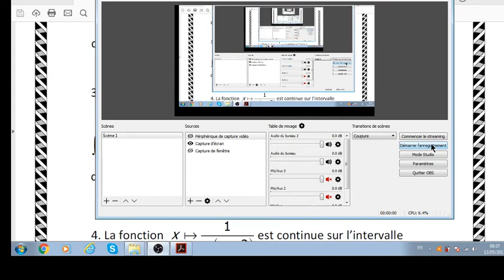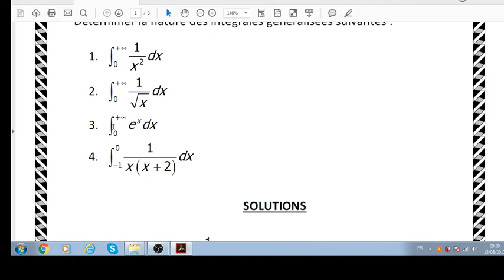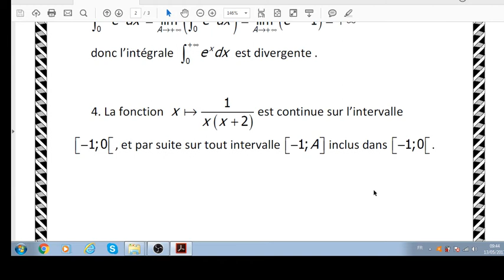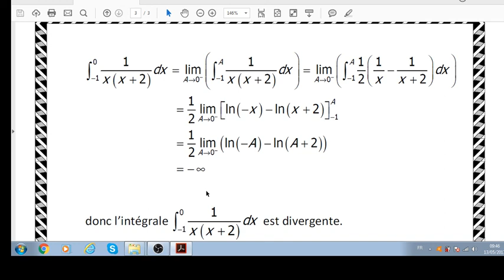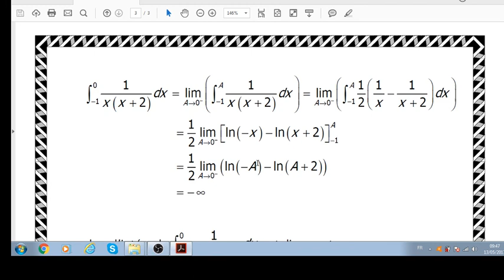التكاملات المعممة 04 ... Les intégrales généralisées 04